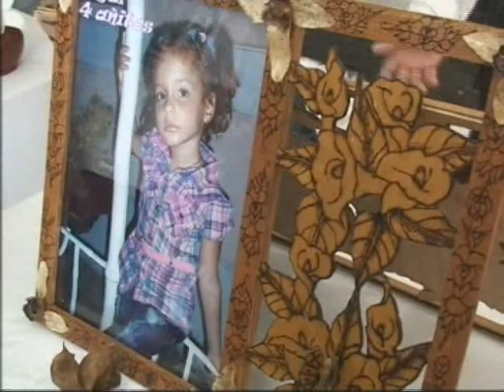Korimakao, mucho más que una agrupación artística